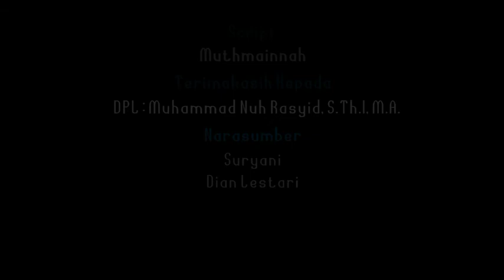VIDEO DOKUMENTER. KPM-DR MEDSOS. Respon Masyarakat Tentang BLT Terhadap Pertumbuhan Ekonomi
Video dokumenter ini dibuat oleh Muthmainnah, mahasiswi IAIN Langsa, Prodi Pendidikan Agama Islam, Fakultas Tarbiyah dan Ilmu Keguruan.

Video ini membahas tentang respon masyarakat tentang BLT terhadap pertumbuhan ekonomi masyarakat.
Diharapkan dengan adanya BLT (Bantuan Langsung Tunai) ini dapat menunjang perekonomian masyarakat yang terdampak oleh wabah covid 19.